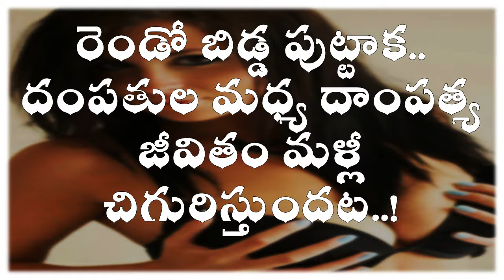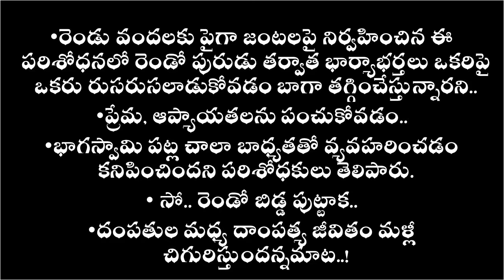రెండో బిడ్డ పుట్టాక.. దంపతుల మధ్య దాంపత్య జీవితం మళ్లీ చిగురి..! way4healthtelugu latest health tips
visit our youtube channel for more details